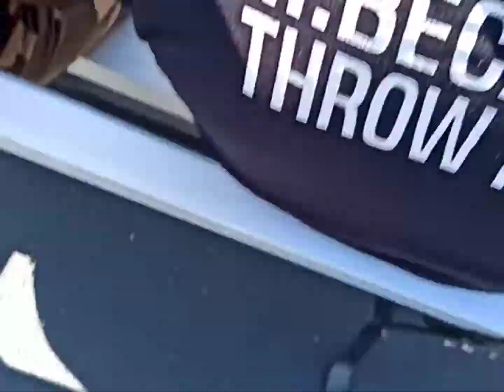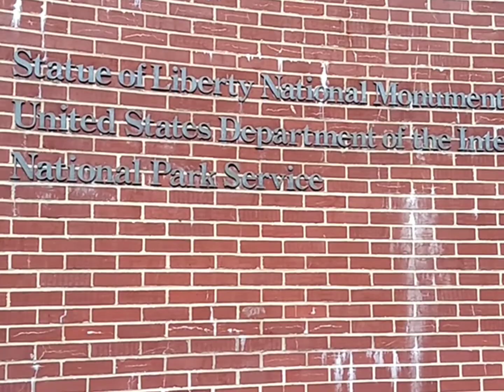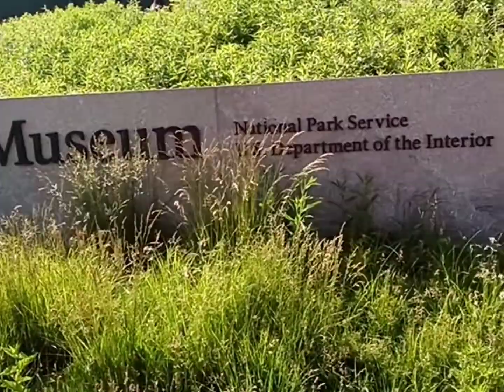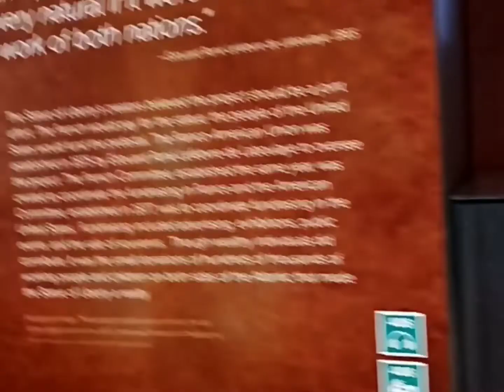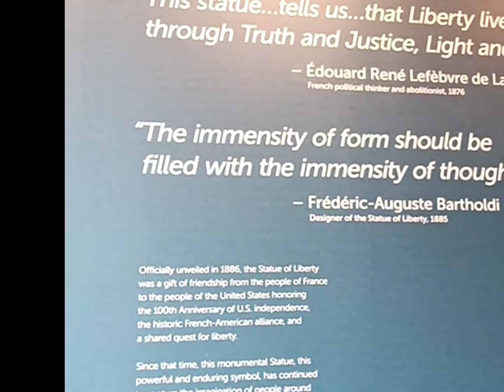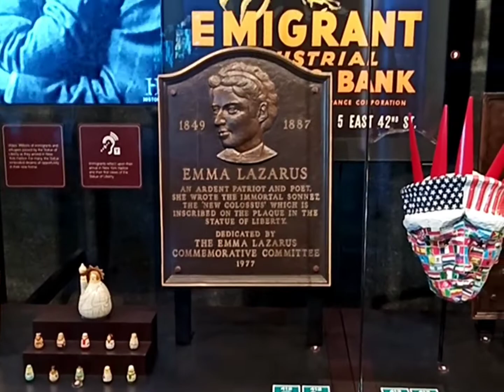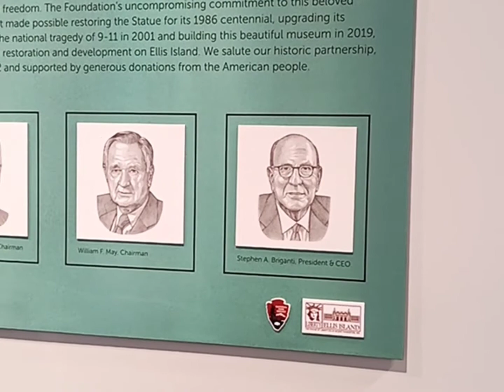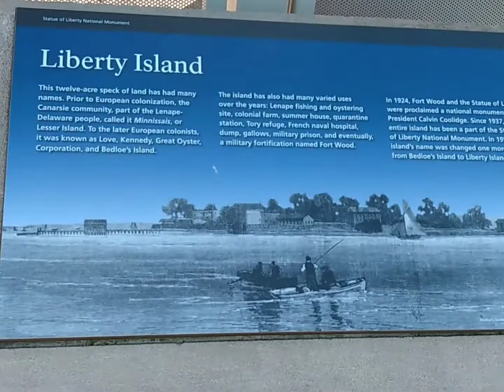A tour of Liberty Island, New York